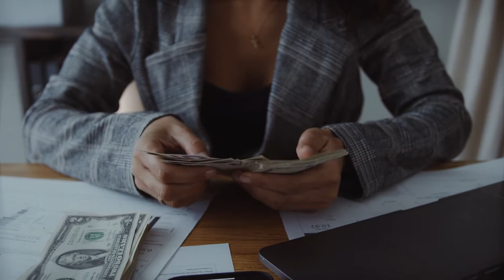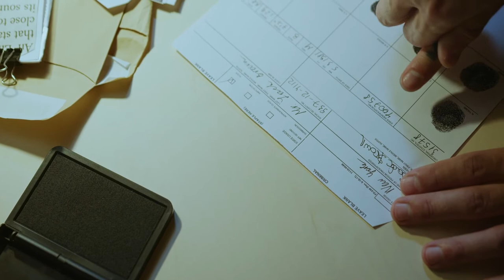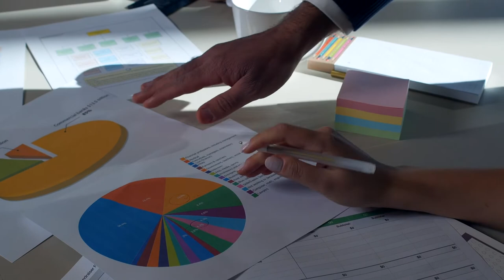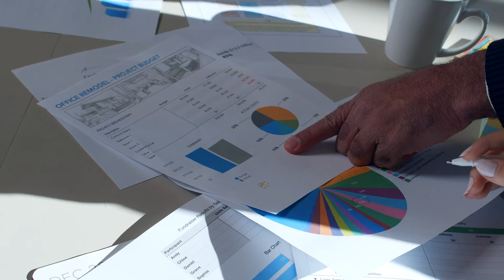Documents Stock Footage - Documents Free Stock Videos - Documents No Copyright Videos